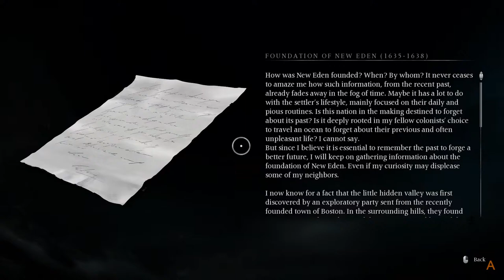Banishers - Ghost of new Eden # 7